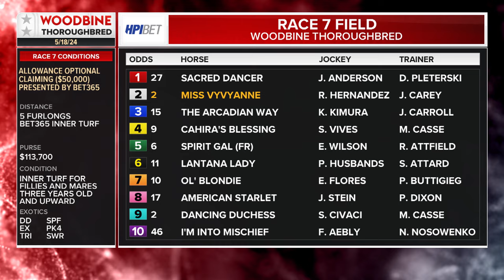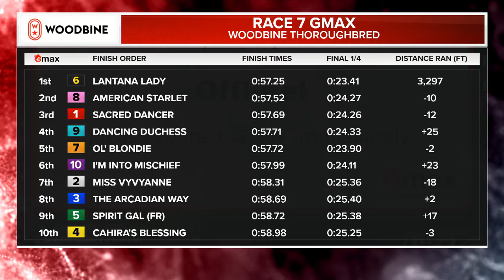Woodbine, Tbred, May 18, 2024 Race 7 | Woodbine Horse Race Replay